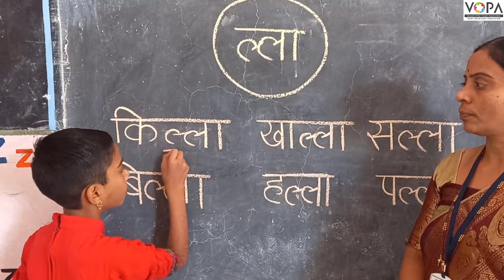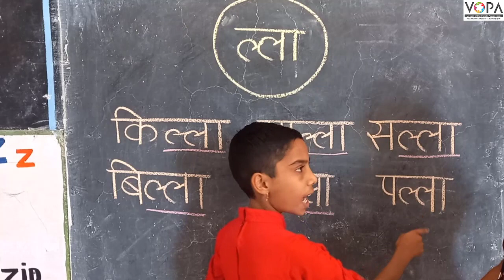१ली | भाग ३ | पान क्र. २१ | जोडाक्षरे | ल्ला | विद्यार्थी वाचन | VSchool